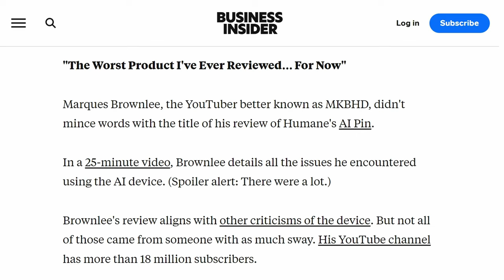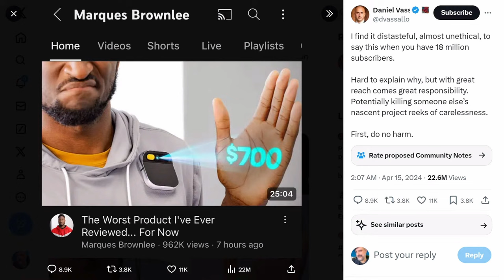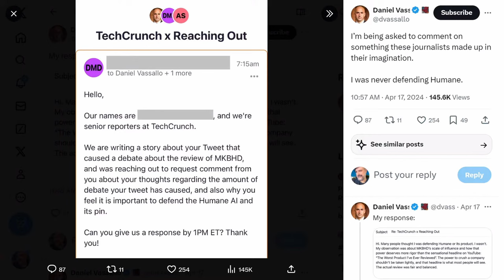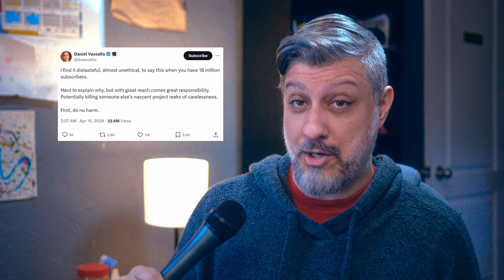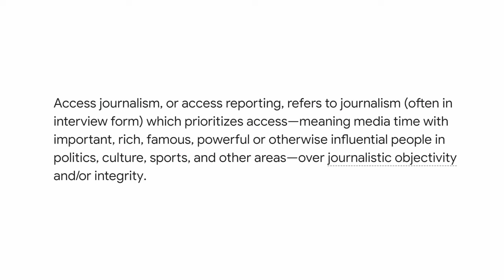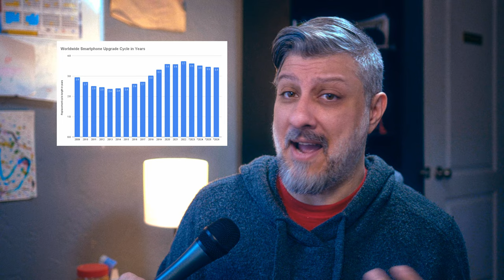Should BAD Products Just Get GOOD Reviews? 🙄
Is it unethical to give negative reviews to crappy new products like the Humane AI Pin or Apple Vision Pro like Marques Brownlee (MKBHD) did?

00:00 - Introduction
01:01 - Review Ethics
02:00 - Business Interests
03:02 - Criticisms of the Humane AI Pin
04:01 - Influential Reviews
05:00 - Access Journalism
06:00 - Market Saturation and Planned Obsolescence
06:55 - Vision Pro /Humane AI Pin Demos
08:00 - Redundancy of New Devices
09:00 - Honest Reviews
10:00 - Final Analysis